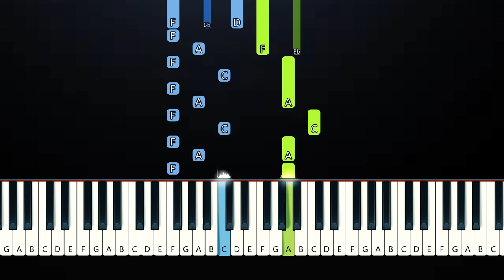JVKE - this is what forever feels like ft Nick Jonas (Piano Tutorial)